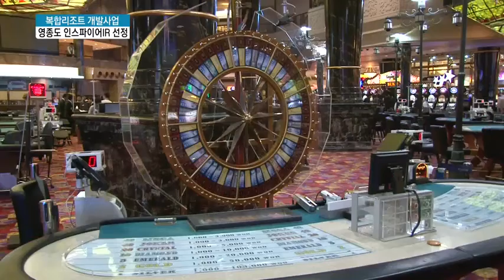복합리조트 개발사업 영종도 1곳만 허가...인스파이어IR 선정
02/26 MTN 투데이

정부가 1년간 진행해온 복합리조트 개발 사업계획 공모에서 인스파이어 복합리조트가 최종 사업자로 선정됐습니다. 당초 2개 이상 사업자가 선정될 것으로 예상됐지만 최종 낙점은 1곳만 받았습니다. 심재용 기잡니다.